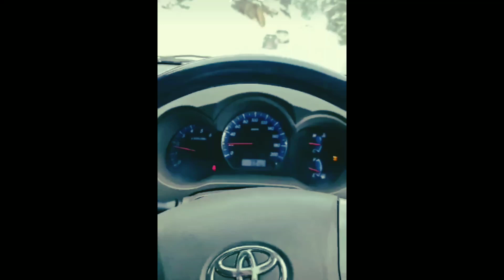Fortuner winter❄⛄ driving at Gulmarg 😍😘💚